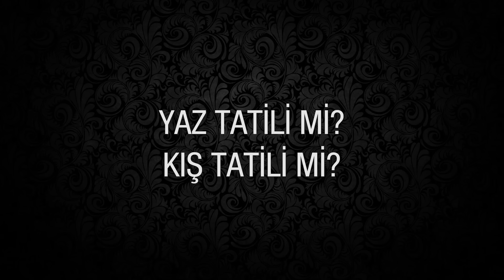TATİLİ ÖZLEYENLERE +1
Crossover Talks'ın bu bölümünde tatil özlemiyle yanıp tutuşanların şevkini kıracak görüşler paylaşıldı, her şey dahil oteller kötülendi  ve eski tatil anıları anlatılarak konu kapatıldı.

00:00 Giriş
00:34 Kötü Oteller
03:53 Yaşadığın Şehirde Otelde Kalmak
09:16 Aileli tatil mi? Arkadaşlı tatil mi?
12:13 Animatörler
13:35 Yaz tatili mi? Kış tatili mi?
21:46 Tatilde Eşya Kaybetmek
25:14 Tatil Neydi?

Crossover Talk's kanalına katılarak size özel canlı yayınlarda ve yorumlarda emojilerimizi kullanabilir, silinmiş sahneleri izleyebilir ya da yapılacak etkinliklerde indirim kazanabilirsiniz. Acayip ayrıcalıklı olurken bize destek olmak istersen Katıl!